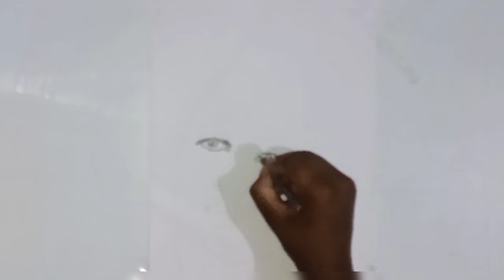M.S.Dhoni drawing //@Dhoni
tell me how is this and please support me